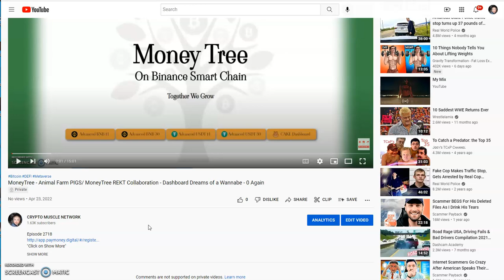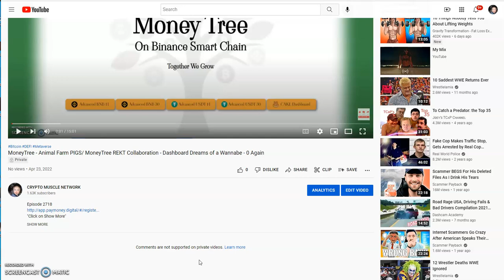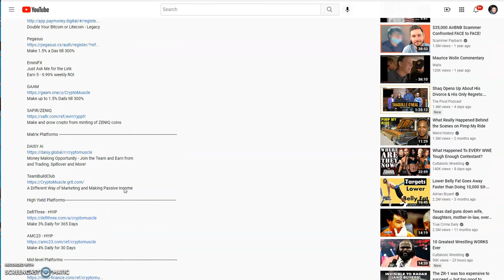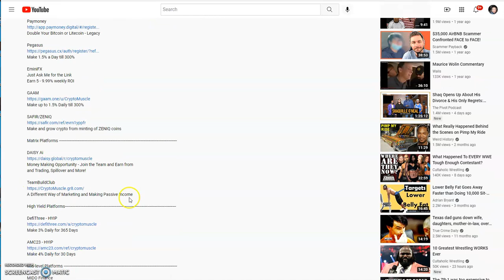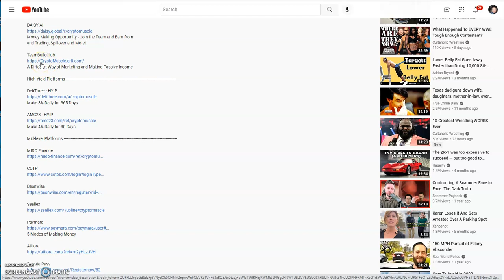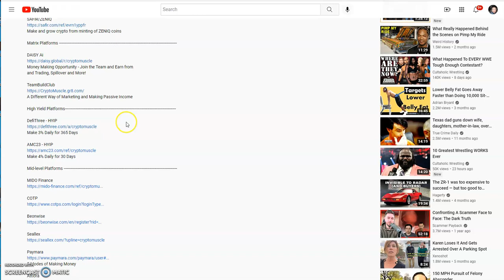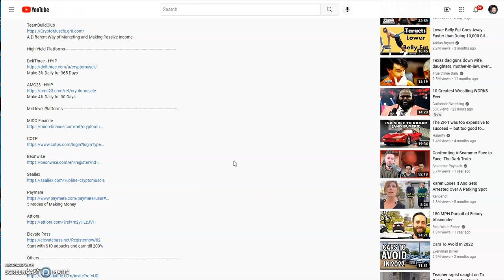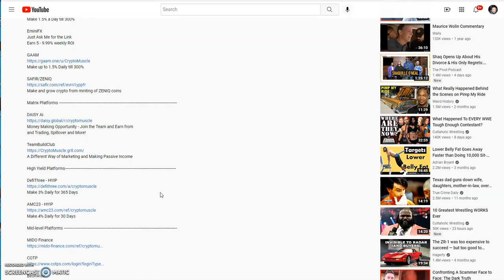Crypto Muscle Formula for Success -How to Make Crypto Daily -No Compounding BS -Make it and Take It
Episode 2720

EminiFX
Just Ask Me for the Link
Earn 5 - 9.99% weekly ROI

Matrix Platforms

Mid-level Platforms

5 Modes of Making Money

Others